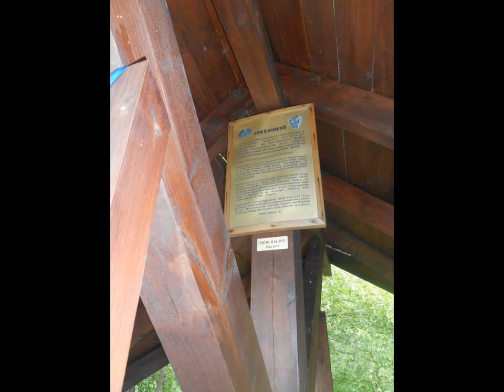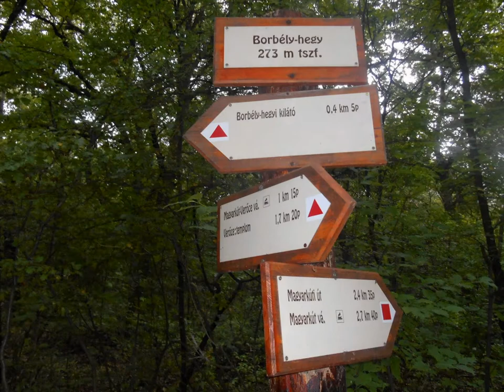Börzsöny - Verőce - Nagy-Kő-hegy - Verőce 2014. augusztus 30.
Börzsöny - Verőce - Nagy-Kő-hegy - Verőce
 2014. augusztus 30.